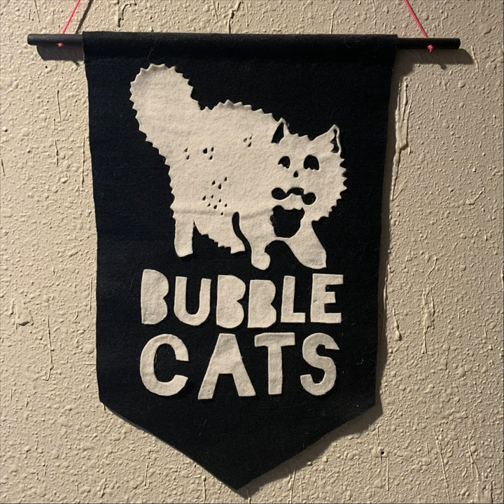Fudge Hammer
Fudge Hammer · Bubble Cats

Catalogue